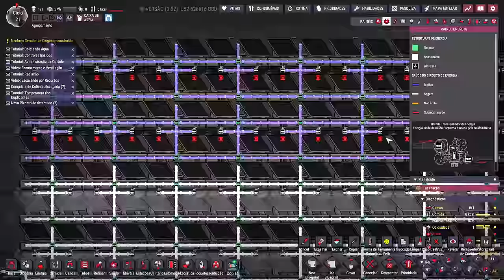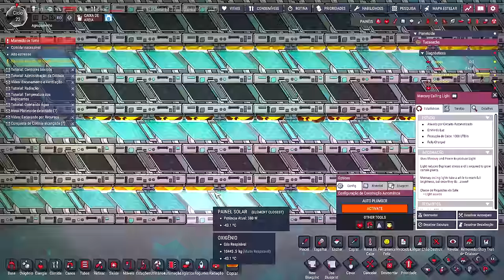❄️Oxygen Not Included - DLC 2 - Como economizar TONELADAS de mercúrio e ter vantagens no processo!!!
🖥️Meu Setup:
Processador: AMD Ryzen 9 7950X
Placa mãe: Asrock X670E Lightning Phantom Gaming
Placa de Vídeo: GTX 3080 TI 12 GB
Memória Ram: 2x16 GB XPG DDR5 6000 Mhz = 32 GB
Fonte: XPG 850W Core Reactor GOLD
Armazenamento: SSD M.2 XPG 1 TB Gammix 570 7k/6k
Arrefecimento: Water Cooler 360mm Rog Strix LC II 360 + 4 Coolers 120mm